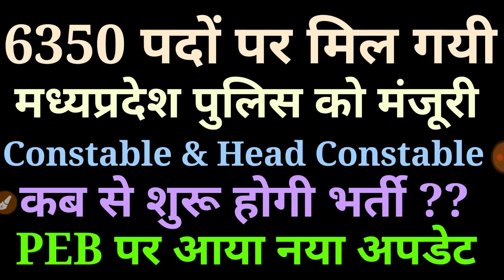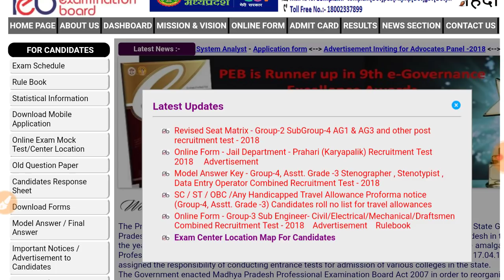MP POLICE 2018 RECRUITMENT || MP POLICE VACCNCY 2018